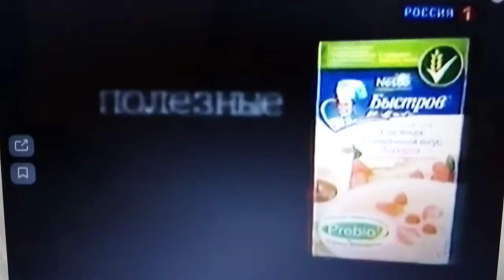Реклама каша Быстров 2010